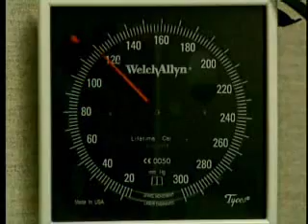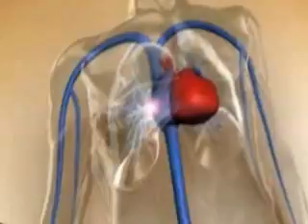DVT Deep Venous Thrombosis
Silent, deadly blood clots killing the healthy  Distributed by Tubemogul.